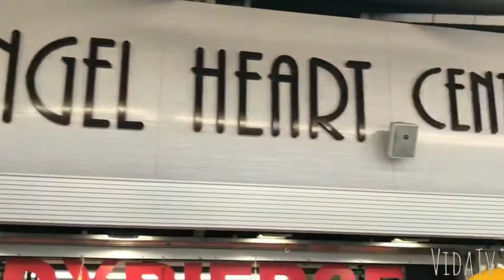Tokyo Evening City Pleasure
Video by: Mai Ist
Channel: VidaTv